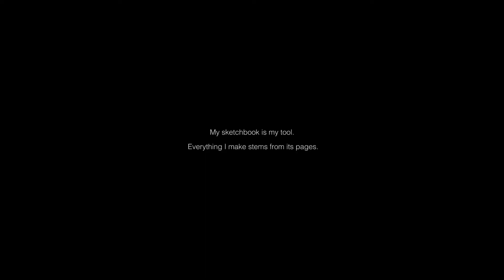(Home for October) film about hiking with my parents, and the feeling of being able to draw again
it's either boring, or relaxing, or whatever you make of it! Just like life!

October, 2020